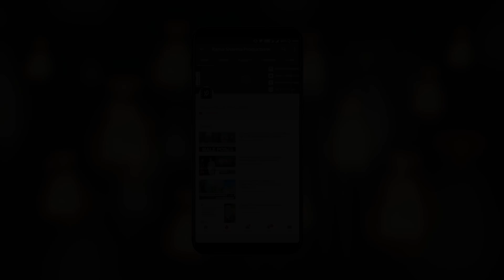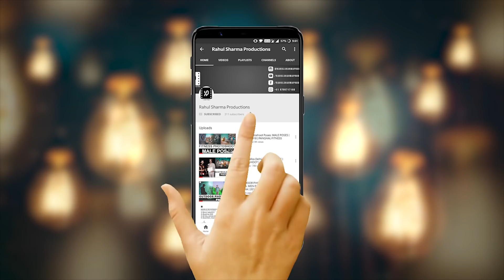New Stylish Photoshoot Poses for girls || Pose like Model || Live Photoshoot || Top poses for girls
Hey guys! I'm so so overwhelmed by all the love you guys have shown to my channel.
And here I am, back again with a new Live Photoshoot Video. I hope you will enjoy it.
Thank you so much for your time and love. Keep Supporting ❤
And Keep Watching Rahul Sharma Productions as a big surprise is coming your way 😉

|| PHOTO EDITING PACKAGES ||

                     1)  ONE PHOTO FOR EDITING   -     100/-

                     2)  FIVE  PHOTO FOR EDITING  -     400/-

                     3)  TEN PHOTO FOR EDITING    -     600/-

Note: Advance payment through paytm.